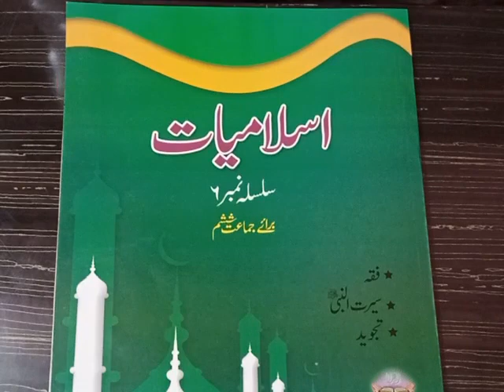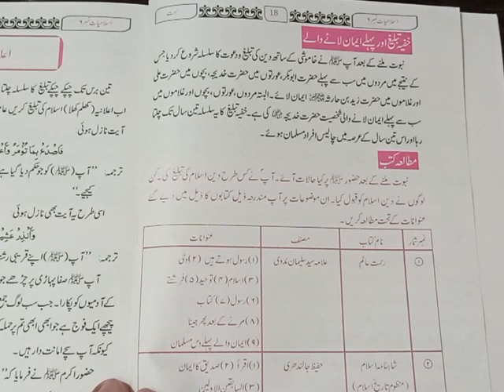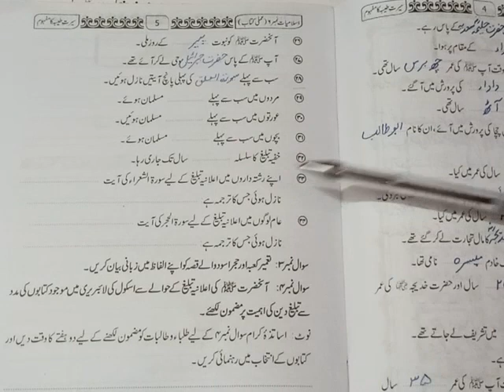VI ISLAMIAT LESSON # 8 TOPIC: خفیہ تبلیغ